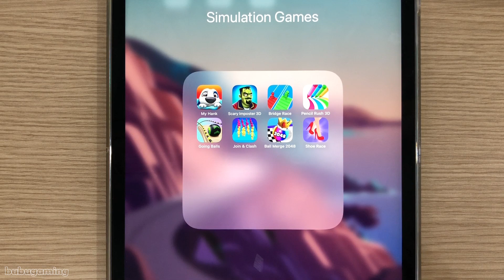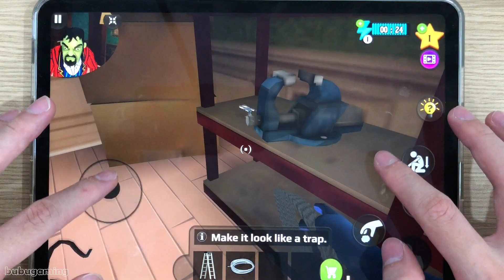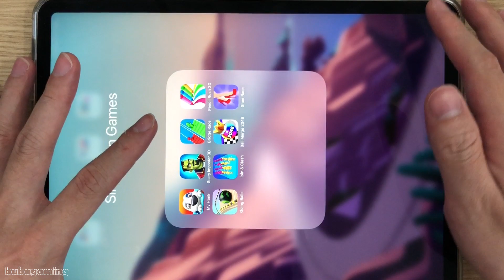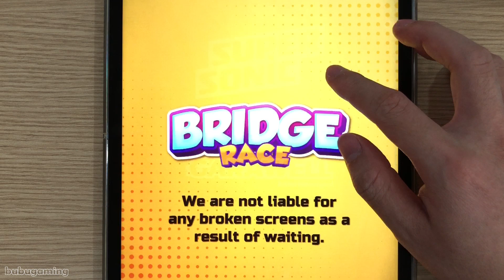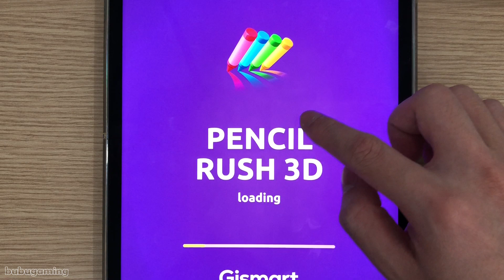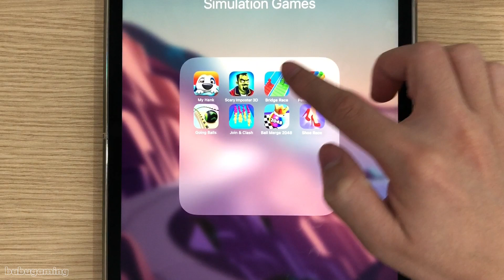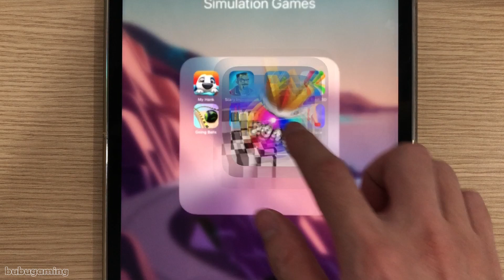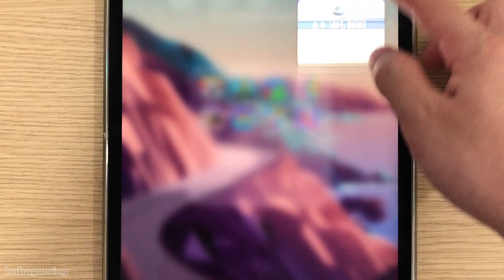My Talking Hank,Pencil Rush 3D,Shoe Race,Scary Imposter 3D,Bridge Race,Going Balls,Ball Merge 2048